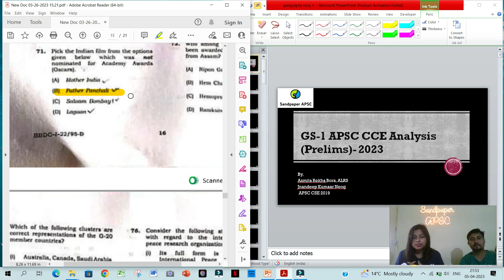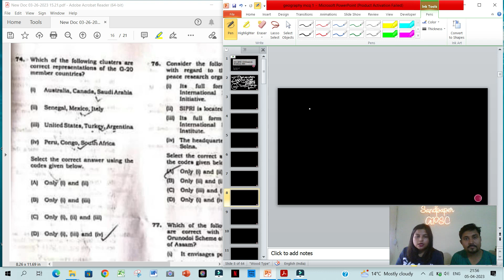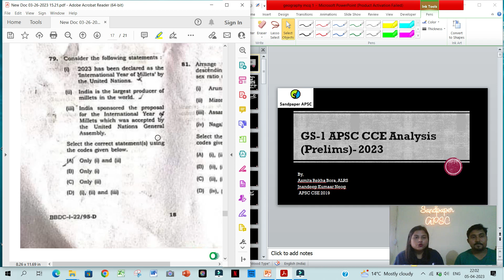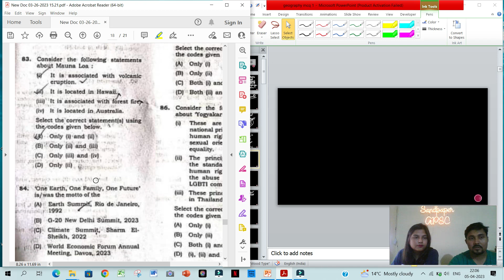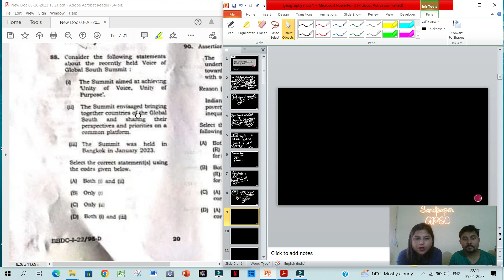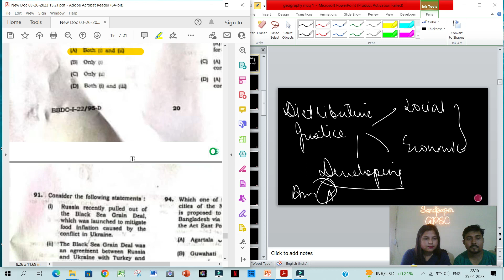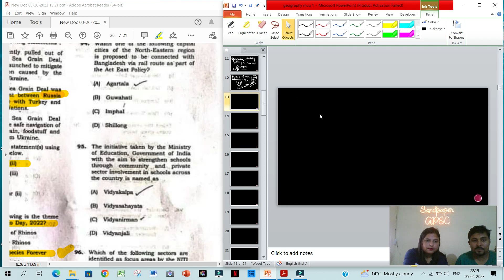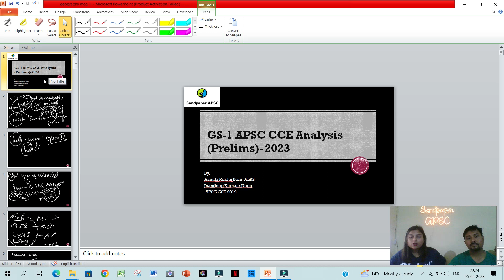APSC PRELIMS 2023 PAPER ANALYSIS part 4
Part 4 of the APSC PRELIMS 2023 PAPER ANALYSIS. Play at 1.5x speed if you want the answers without the explanations. Complete answerkey will be publsihed here and the Instagram page of Sandpaper APSC.